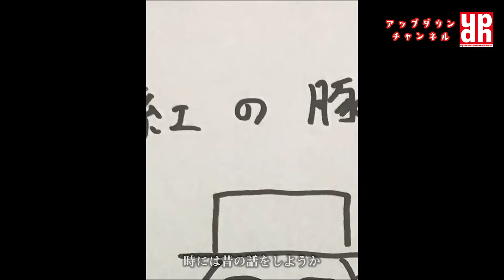【紅の豚】竹森の絵を描いて歌ってみたを描き直してみた！【スタジオ・ジブリ】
よしもとの芸人アップダウンによるチャンネル。
今回は竹森がSNSで発信中の『絵を描いて歌ってみた！』を阿部が描き直す！第２弾はテーマは『紅の豚』！

▼アップダウン阿部浩貴とガレッジセール川田広樹によるYouTube
【ヒロキチャンネル】